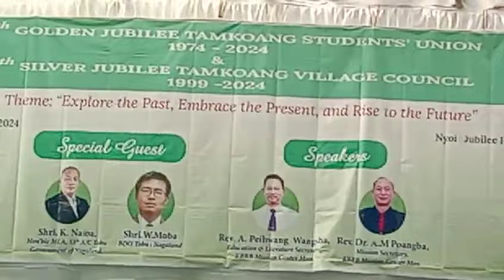Tamkoang Students Union Golden Jubilee & Village Council Silver @ Jubilee Choir